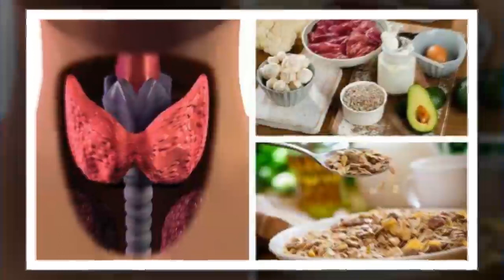Versnel je stofwisseling en ga hypothyreoïdie tegen